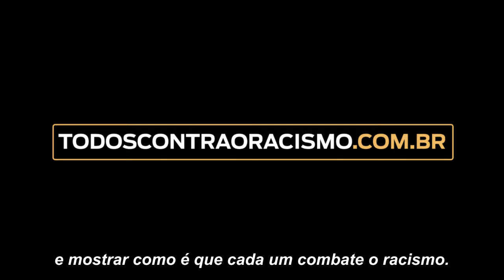Racismo. Eu enfrento com fé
Mameto Kamurici – do Terreiro São Jorge Filho da Goméia. Todos contra o racismo. MPBA Todoscontraoracismo mpdabahia MP da Bahia.